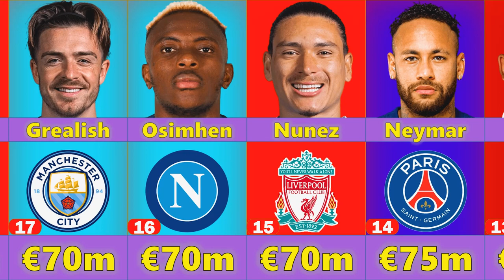Top 30 Most Valuable Football Forwards in 2023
This Visualization shows top 30 Most Valuable Football Forwards in the World right now, January 2023! Also you can see their current Club and Market Value. Which one is your favourite?

00:01 Top 30
00:30 Top 20
00:59 Top 10

All players in this top:
Erling Haaland (22)
Kylian Mbappé (23)
Vinicius Junior (22)
Harry Kane (29)
Rafael Leão (23)
Rodrygo (21)
Dušan Vlahović (22)
Christopher Nkunku (25)
Mohamed Salah (30)
Antony (22)
Luis Díaz (25)
Lautaro Martínez (25)
Gabriel Jesus (25)
Neymar (30)
Darwin Núñez (23)
Victor Osimhen (23)
Jack Grealish (27)
Leroy Sané (26)
Raheem Sterling (27)
Heung-min Son (30)
Serge Gnabry (27)
Gabriel Martinelli (21)
Khvicha Kvaratskhelia (21)
Jadon Sancho (22)
Mikel Oyarzabal (25)
Federico Chiesa (25)
Ousmane Dembélé (25)
Kingsley Coman (26)
Sadio Mané (30)